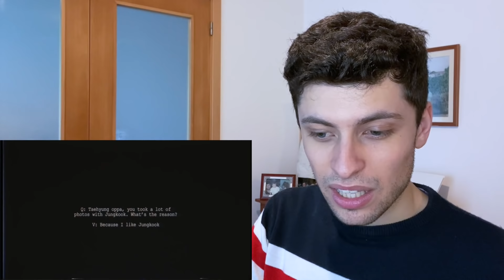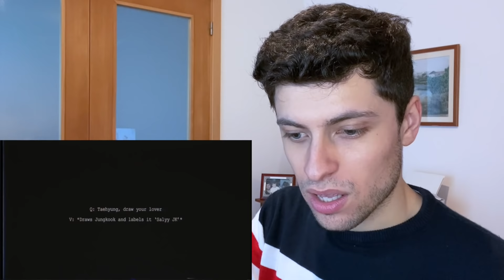Singer Reacts to taekook moments i think about a lot (V & JK from BTS (방탄소년단) for the First Time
Music Artist Reacts to taekook moments i think about a lot (V & JK from BTS (방탄소년단) for the First Time